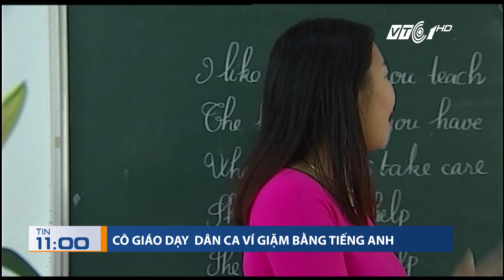Tin nhanh: Xúc động ngày 20/11 ở vùng lũ | VTC1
VTC1 | Bản tin nhanh 11h00 ngày 20/11/2017 trên kênh VTC1 có những tin đáng chú ý sau:
- Ngày 20/11 ở vùng lũ
- Cô giáo dạy dân ca ví giặm bằng Tiếng Anh
- Thị trường căn hộ Hà Nội phát triển sôi động
- Người dân không ủng hộ việc tăng phí vỉa hè, lòng đường